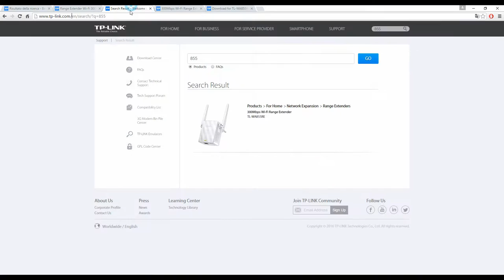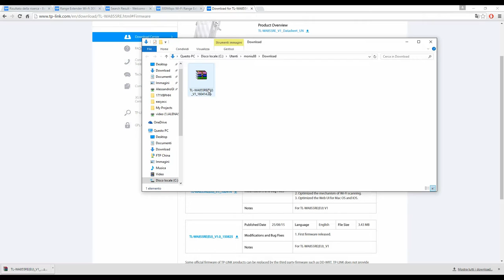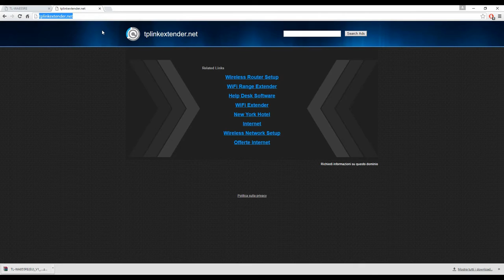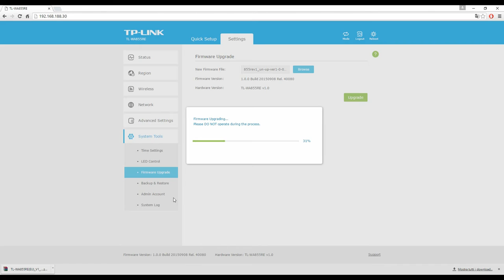Aggiornamento firmware TL-WA855RE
[Aggiorna il Firmware (software) passo passo con questa semplice guida]
Compatibile con:  TL-WA855RE, TL-WA850RE, TL-WA854RE, RE450, RE355, RE590T.